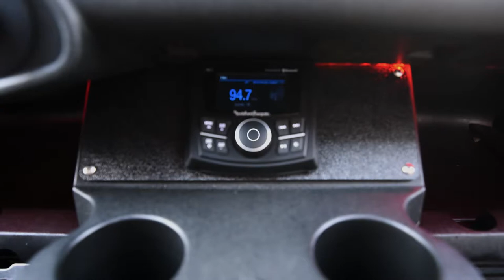Lifted Electric Cattleman Custom Golf Cart | Beauty-Roll | VIP Golf Carts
Roy Rogers had Trigger and the Lone Ranger had Silver — you have the Cattleman.

Our most iconic custom edition RXV golf cart returns in crimson red with additional accessories. Some notable additions to this build are the LED headlights with daytime running lamps, ambient dashboard lighting, and a complete Rockford Fosgate sound system.